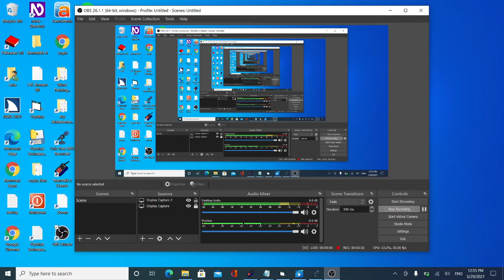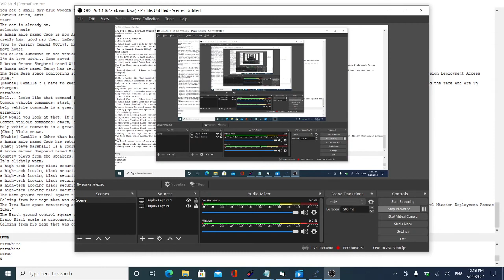Cosmic Rage Part 3 - Building, Digging, RP and Fun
Welcome everyone to this video. Today, we are playing Cosmic Rage again, after a month long time off I took from this channel. I really would like to get back into this channel and posting more frequently. If you have any comments or questions, comment them below. Take Care